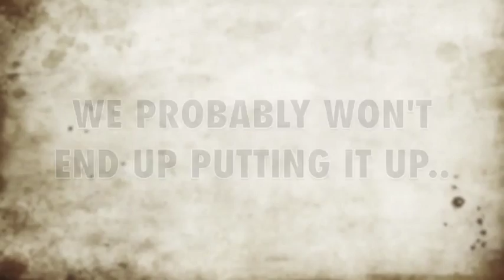DOG SEES GOD: Confessions of a Teenage Blockhead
A promo trailer for the play Dog Sees God
Written by: Bert V Royal
Directed by: Style Dayne

Dates: May 16-18 & 22-25
Blake Snyder Theatre, Vancouver BC
8PM